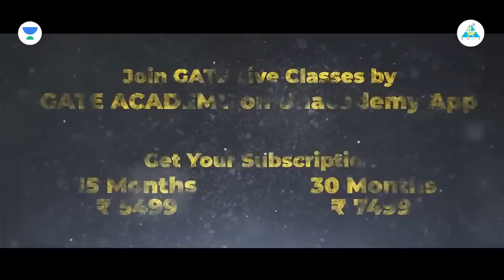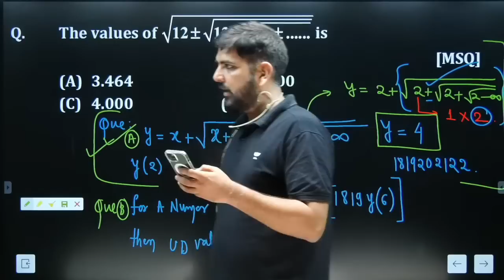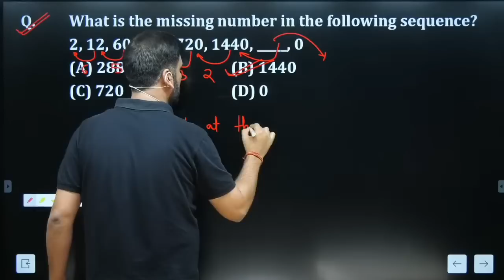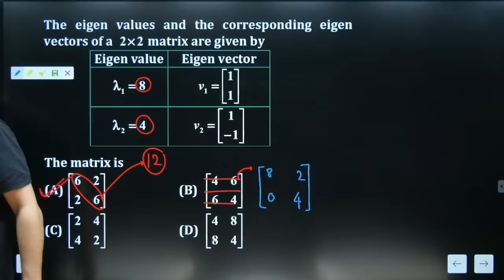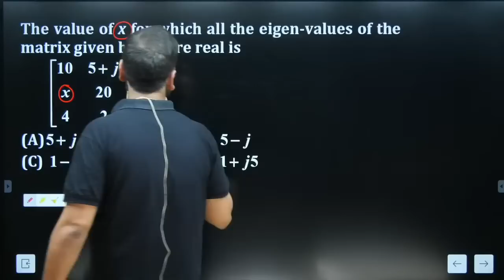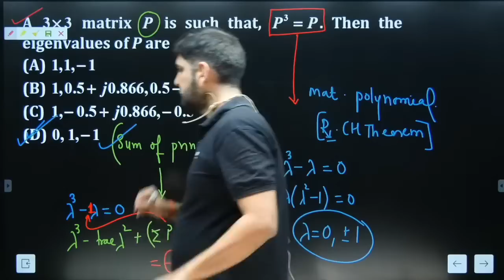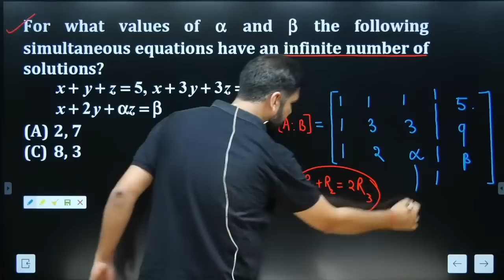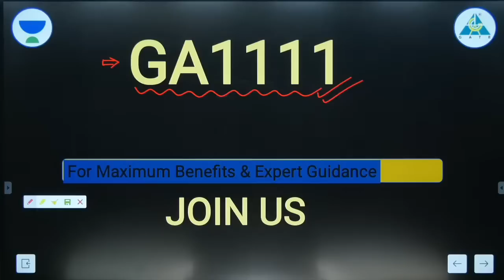GATE 2023 | Concept Revision with 20 Questions📝📝 | Sprint Session by gc_sir 🔥🔥🔥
Save up to 36%* with Price Drop & 2 Months Free on purchasing 12 months & above Plus/Iconic Subscription. Offer valid till 18th Jan.

Udaan, Buniyaad,  Ignite, Foundation Batches. All of the batches will be going live on Jan 18
Udaan: One Batch for All (GATE, ESE, IRMS & CSE Mains) - Electrical 2024

Buniyaad: One Batch for All (GATE, ESE, IRMS & CSE Mains) - Electrical 2025

Udaan Batch for GATE & PSUs 2024 - EC - Batch B

Buniyaad Batch for GATE & PSUs 2025 - EC - Batch B

Be a part of Unacademy's All India Mock Test scheduled on 22nd January & increase your chances of becoming the Top Ranker in GATE 2023. Start analyzing your preparation with AIMT. Don't miss this chance! Test Your Preparation Before GATE 2023. 💥💥